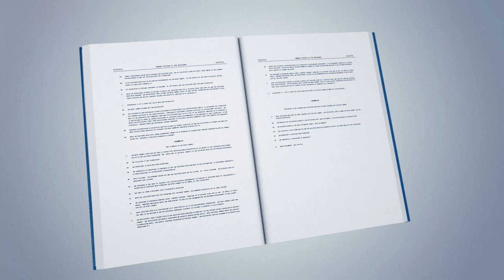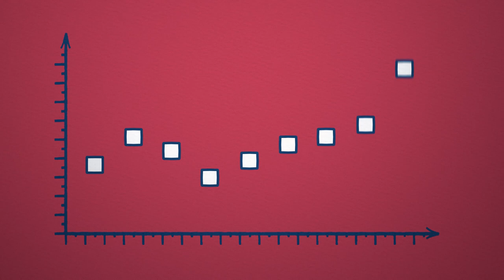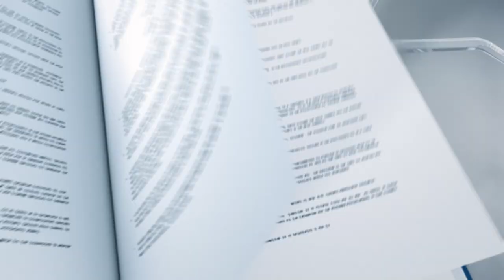The General Court – Ensuring EU Institutions Respect EU Law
The General Court, one of the two courts that make up the Court of Justice of the European Union, ensures that the EU respects its own rules and remains an organisation based on the rule of law. This video explains the General Court’s role and some of its rulings.